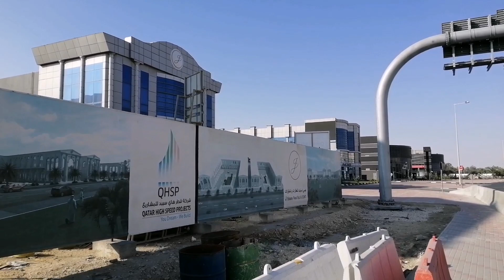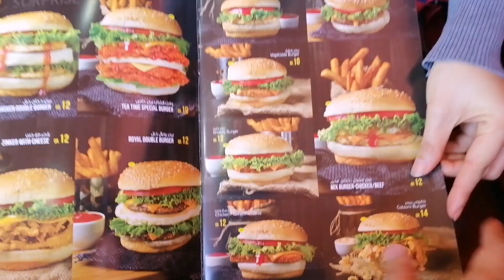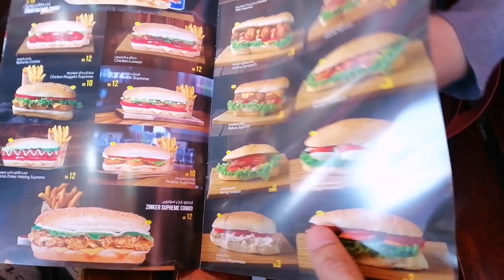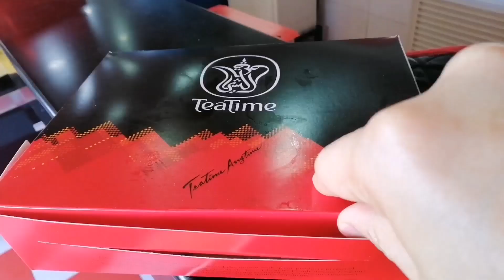Tea Time in Qatar | 20 Riyals Budget | Life In Qatar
Tea Time is well known Cafe brand in GCC.  Quick refreshment with the right brew at the right place at any time is their specialty. They have come to the stands with a wide array of tea, coffee, sandwiches and variety of fresh & special juices. It is only at TEA TIME.